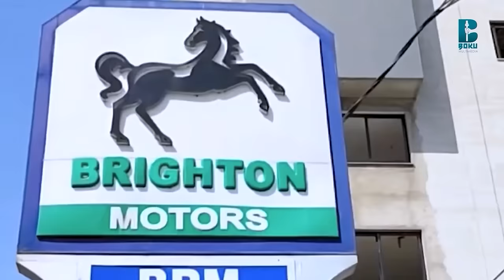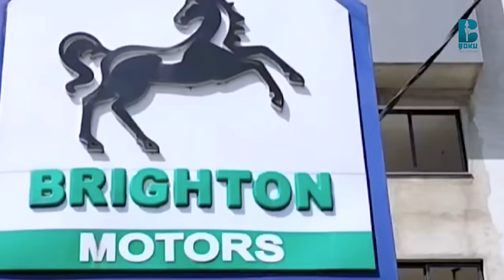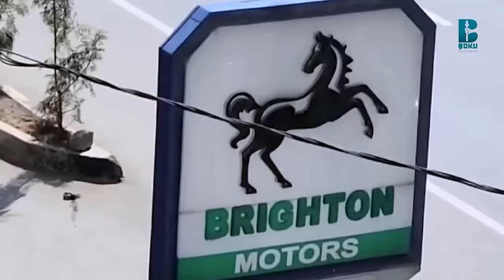Aadaa FINFINNEE keessaa badde deebisne!!